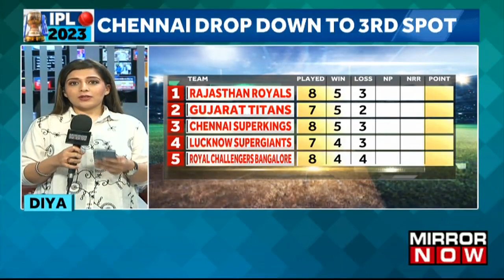IPL 2023 | RR Defeats MS Dhoni's CSK By 32 Runs, Yashasvi Jaiswal & Ravi Ashwin Shine | Cricket News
IPL 2023 | Rajasthan Royals (RR) returned to winning ways and registered their second consecutive win over Chennai Super Kings (CSK) in IPL 2023 to move to the top spot in the points table. The Sanju Samson-led side struggled a bit in the past one week and suffered defeats at the hands of Gujarat Titans and Lucknow Super Giants. Up against CSK, RR had their task cut out at their home ground. But given that they had defeated the MS Dhoni-led side earlier in the season, they had the advantage. Opting to bat first, RR registered a huge total of 202 on the board. Yashasvi Jaiswal provided a flying start to RR and smashed 77 off 43.  Dhruv Jurel gave the perfect finishing touch to the total and hit 34 off 15. RR's spinners played a key role in the win and shared 5 wickets between them. Adam Zampa scalped 3 wickets while R Ashwin dismissed 2 batsmen. Today, Punjab Kings will take on Lucknow Super Giants. Watch the video to know more.